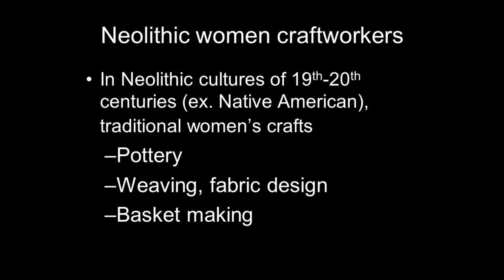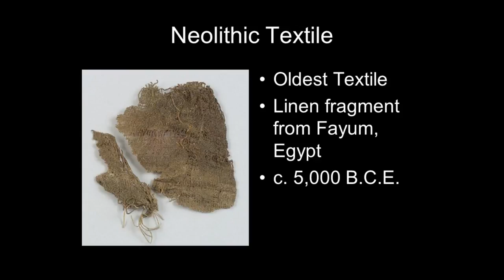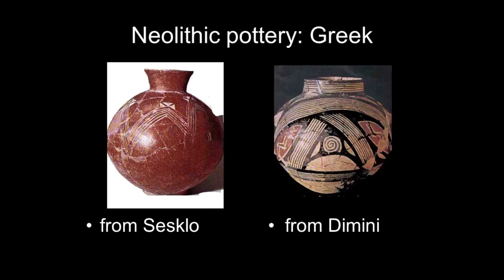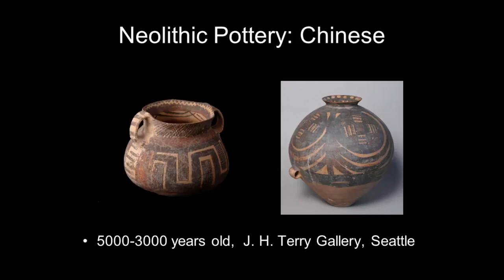Mujeres Artistas. Mujeres Neolíticas Artesanas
Ponencia: Vida Hull (PhD en Historia deI Arte)

Cicio de ponencias sobre Mujeres Artistas.